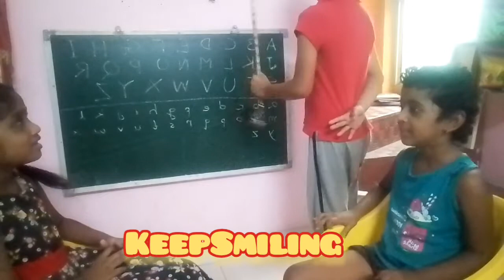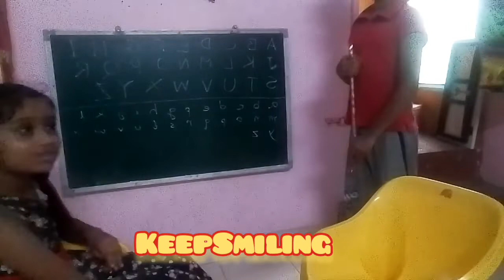😘 ABCD by kids